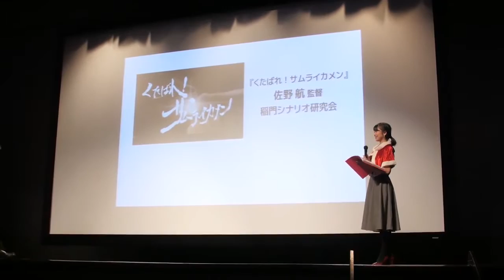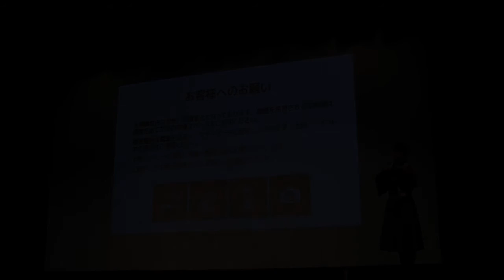早稲田映画まつり くたばれ！サムライカメン コラボヒーローショー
2016年12月24日（土）に大隈講堂内で行われた早稲田映画まつりで、怪獣同盟が造形と衣装製作に協力した『くたばれ！サムライカメン』が上映されました！

その舞台挨拶上に、突如悪の組織タカダノバーバリアンのカゲロウが出現！
早稲田戦士エンジークワセダが駆けつけるものの、カゲロウは卑怯な手に出て……。果たしてどうなってしまうのか！